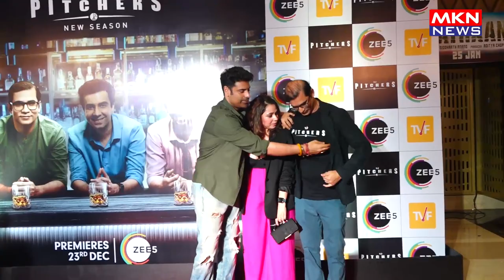PITCHERS S2 WITH RIDDHI DOGRA,ABHISHEK BANERJEE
RED CARPET SCREENING OF zee5 pitchers S2 WITH riddhidogra DOGRA,ABHISHEK BANERJEE,KRYSTLE D SOUZA & WHOLE